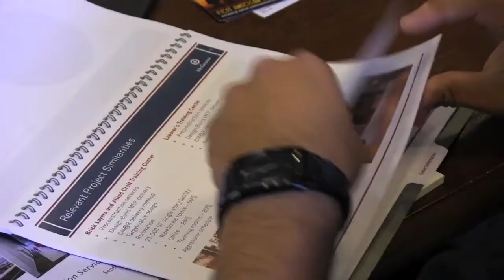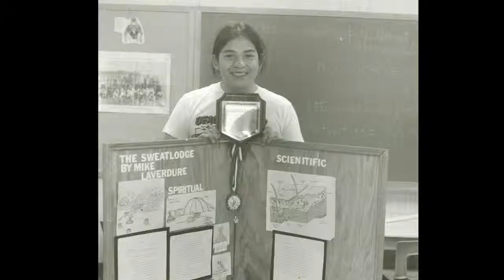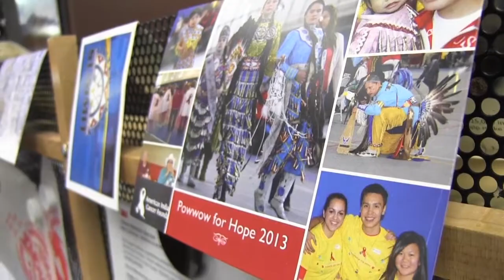American Indian Science and Engineering Society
Michael Laverdure won the 2014 AISES Executive Excellence Award.  Video courtesy of PlainDEPTH Consulting.